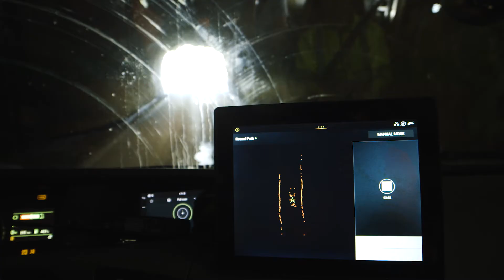노르웨이로 떠난 볼보트럭의 자율 주행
볼보트럭과 노르웨이의 광산 업체인 Brønnøy Kalk AS가 역사적인 업무 협력을 진행하게 됨에 따라, 노르웨이 Bronnoy 지역의 광산에서 FH 6대가 약 5km 주행 거리 자율 주행을 하게됩니다.
볼보트럭의 첫 상용 자율 주행 솔루션을 상징하는 이 업무 협력은 곧 실제로 적용되어 자율 주행이 실현될 예정입니다. 이 솔루션은 볼보트럭이 석회암을 운반하는 모든 업무를 책임지는 운송 사업을 하는 고객들이 사용하게 될 서비스입니다.

In a landmark agreement between Volvo Trucks and Norwegian mining company Brønnøy Kalk AS, six autonomous Volvo FH trucks will transport limestone over a five-kilometre stretch in a mine.

The deal represents Volvo Trucks’ first commercial autonomous transport solution that will run in a real operation. It is a new solution whereby the customer buys a transport service where Volvo Trucks takes full responsibility for the delivery of the limestone to the crusher.